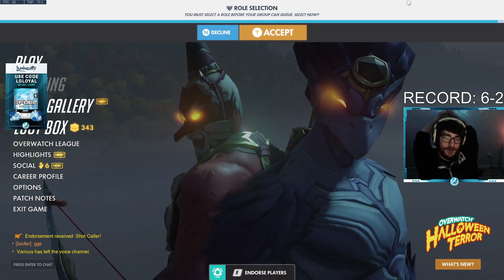BEST TANK - HARBLEU ! INSANE NANO ROADHOG ! GAMEPLAY OVERWATCH SEASON 24 TOP 500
BEST TANK - HARBLEU! INSANE ROADHOG MAIN!  GAMEPLAY OVERWATCH SEASON 24 TOP 500
► Video Source:
Harbleu plays Roadhog on Watchpoint Gibraltar. How to play Roadhog overwatch? Harbleu as Roadhog. Pro replays overwatch. Roadhog gameplay.